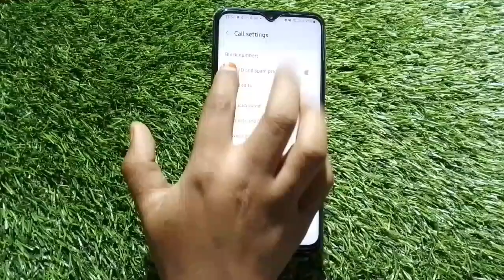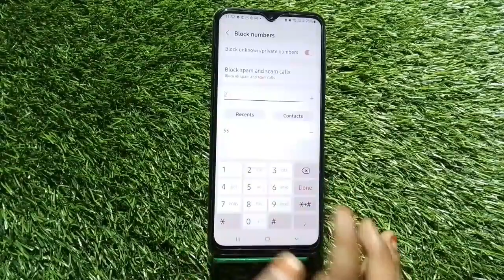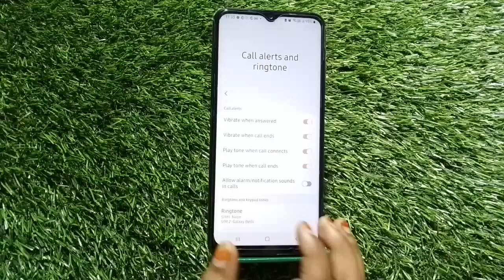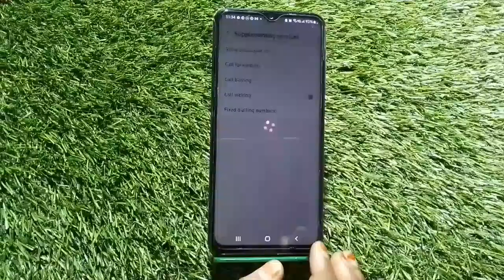Call Setting In Samsung Galaxy A04, How To Call Setting In Samsung Galaxy A04, Smart Call Setting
Call Setting In Samsung Galaxy A04, How To Call Setting In Samsung Galaxy A04, Smart Call Setting In Samsung Galaxy A04, Samsung Galaxy A04 Mein Call Setting Kaise Karen,

Call_Setting Samsung Galaxy A04